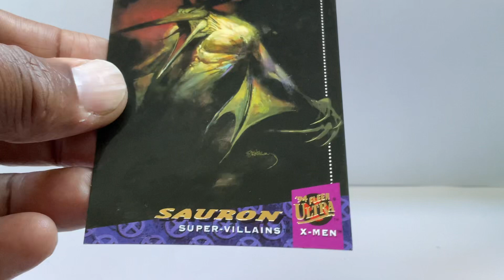X-MEN 1994 FLEER ULTRA (SAURON )